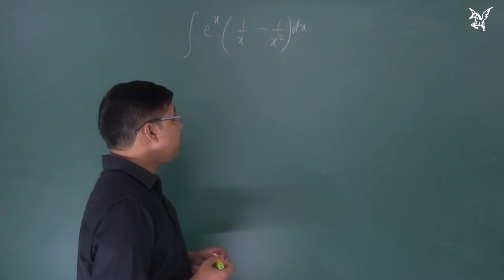NCERT|Exercise 7.6| Q19